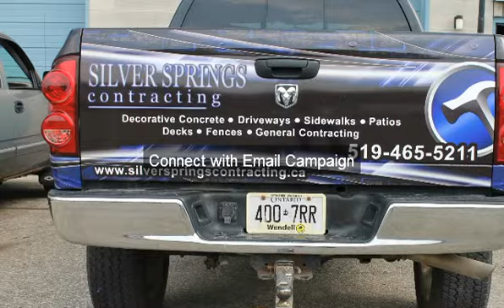Car Decals JD Auto Graphics.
- Car Decals are not only the most unique form of advertising but also the most cost effective.  Ensuring you leverage your mobile marketing budget effectively necessitates a compelling design.  Automotive design requires a rare talent, one we possess at JD Auto Graphics.